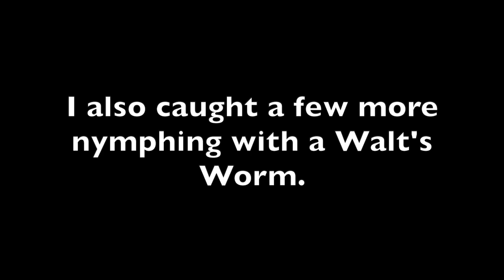Soft Hackle Micro Streamer (Fly Fishing Short Video)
Due to some camera issues I wasn't able to produce a "normal" video but I hope you enjoy this trip. I used the Soft Hackle Micro Streamer for most of the day and caught a bunch of Wild Brown and Native Brook Trout on it. Near the end of the day I wanted to continue to test out some Czech style hooks I recently have been liking, so I fished a Walt's Worm and did good with that as well.